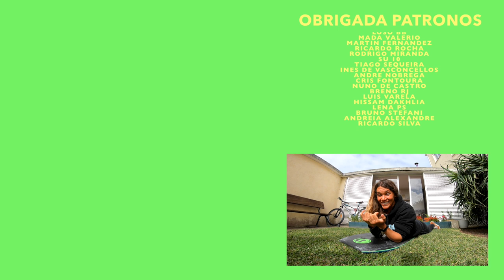Mão do bico pode ser um problema para quem é inicinate no Bodyboard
Erro comum para quem está aprendendo a surfar de prancha de bodyboard. Mas também para quem ja tem experiência no bodyboard.

Quando vou surfar noto, em varias praias do mundo, pessoas cometendo esse erro. Com esse video espero poder te ajudar a não fazer isso e assim progredir na sua evolução no esporte :)

Quer ser parceiro do canal e receba conteúdos exclusivos?
No link tem varias formas de ajudar o Onda Bela e eu vou te
ajudar ainda mais :)

1- escolha o produto  no site da Pride
3- click em OK e ao lado aparecerá o desconto de 10% do valor da compra.
4- só ser feliz na agua com equipamento novo :)

THE QUEEN-HIGH

PRIDE ANIMAL